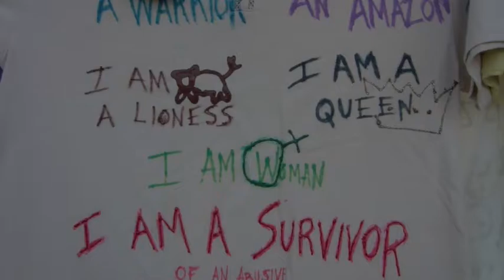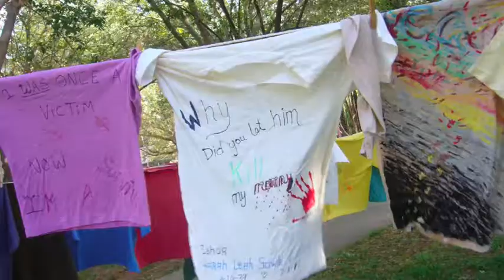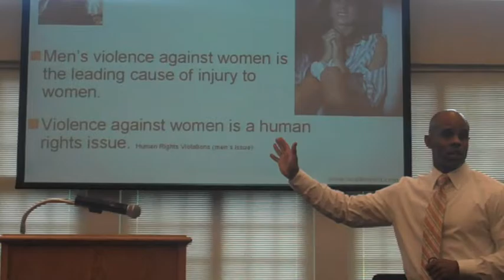Stand Up. Speak Out. To End Sexual Violence.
Crisis Center of Tampa Bay's 7th Annual Take Back the Night candlelight vigil, march and speak out. Workshop with Ted Bunch, A CALL TO MEN, the National Association of Men and Women Committed to Ending Violence Against Women.